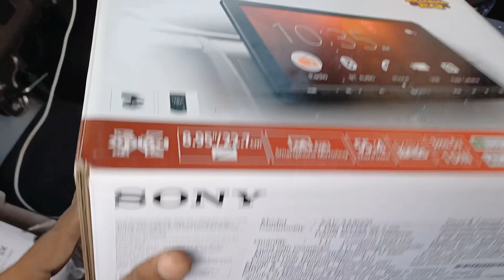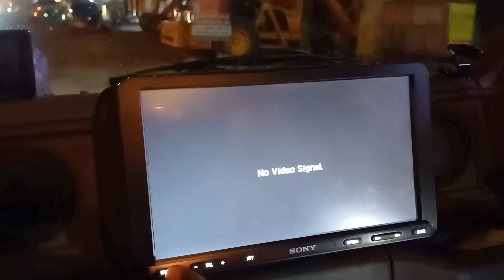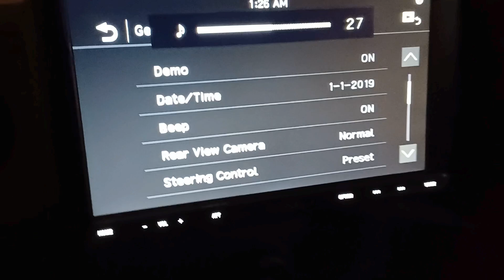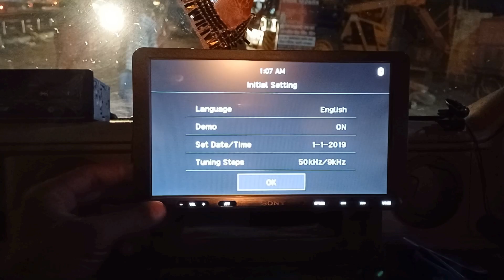SONY XAV-AX8000 blutooth 1din Android systems Sony music system android!!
Mahindra pikp music system Bluetooth connect set